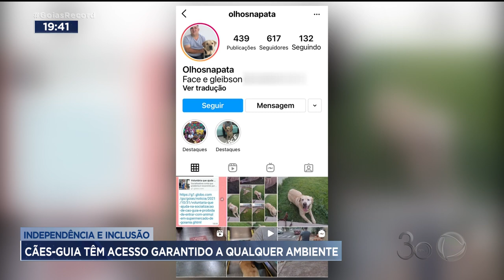INDEPENDÊNCIA E INCLUSÃO: CÃES-GUIA TÊM ACESSO GARANTIDO A QUALQUER AMBIENTE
TREINADOS PARA AUXILIAR CEGOS NAS TAREFAS DO DIA-A-DIA, CÃES-GUIA DÃO SEGURANÇA, INDEPENDÊNCIA E PROMOVEM INCLUSÃO. MAS POUCOS CEGOS TÊM UM CÃO-GUIA.